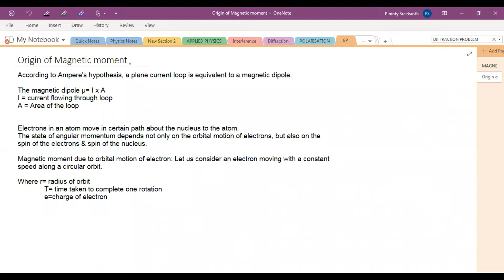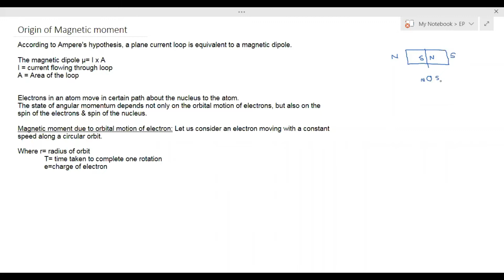Origin of Magnetic moment derivation | Magnetic materials | 2022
Origin of Magnetic moment detailed derivation | Origin of permanent magnetic moment | Magnetic materials | 2022 |